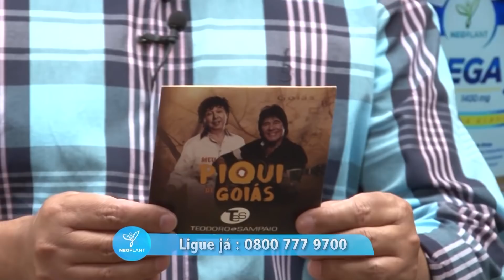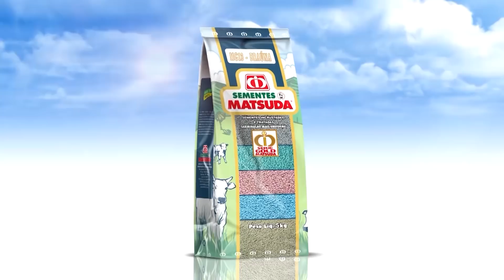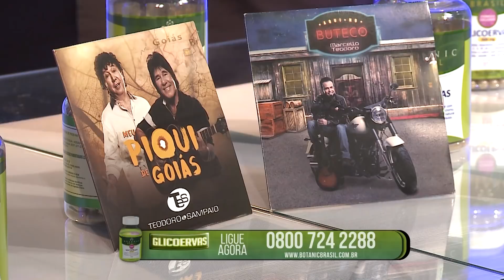Programa Amigos do Teodoro e Sampaio - 02/12/2018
Atrações: Durval e Davi  e Sebá Junior